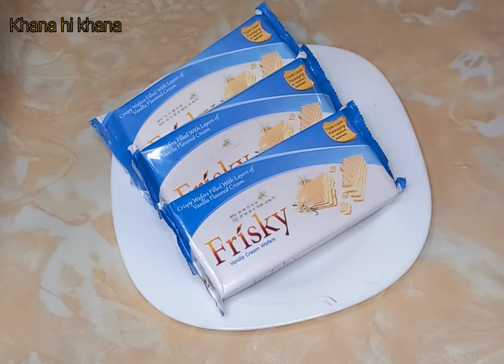wafers ice cream cake recipe by khana hi khana |yummy 😋ice cream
today I am sharing wafers ice cream 🍦cake recipe

hope you will like and enjoy this recipe